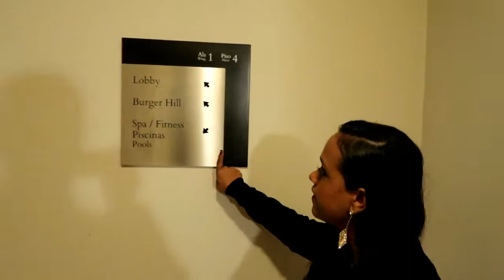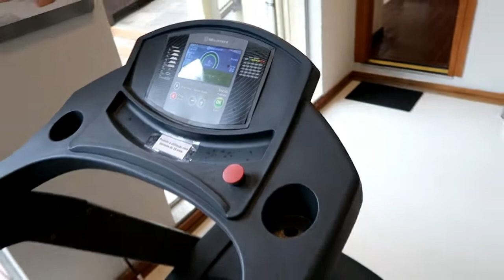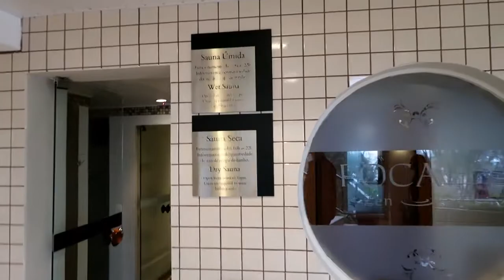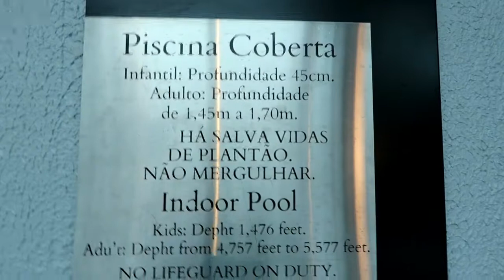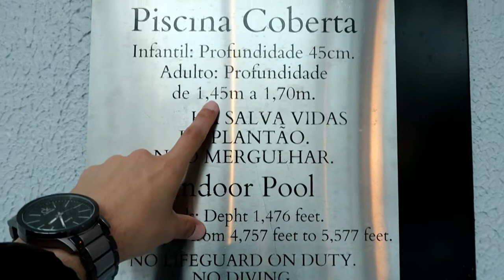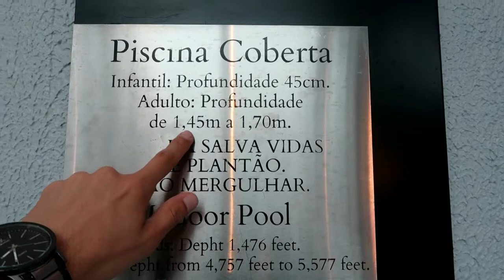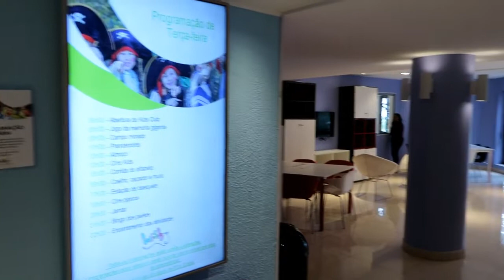Tour hotel Wish Serrano Resort Gramado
O único resort no centro de Gramado (RS) é ideal para famílias e casais, com programações e experiências diferenciadas. Considerado pela Revista Veja o Melhor Hotel de Montanha do Brasil e também é detentor do Traveller Choice do Trip Advisor. Inserido em um complexo cercado pelas araucárias típicas da região, o Wish Serrano é especialista em proporcionar momentos inesquecíveis com diversidade gastronômica, amplo kids club e menu de experiências complementam o mix de atrativos.